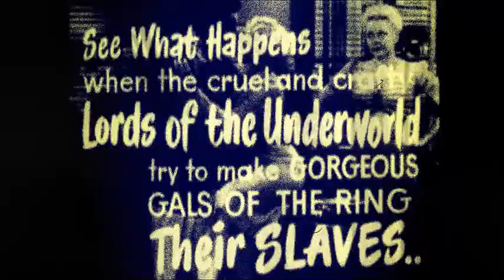No. 229: INXS - Suicide Blonde (Pulswerk Traktor Rmx)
One of my favourites from the "Greatest Hits" remixed @125 bpm and garnished with impressive blondes from some vintage trailers and the original music clip by INXS...
Enjoy the tribute to the band & blond women!
LEGOMIX
More on INXS: